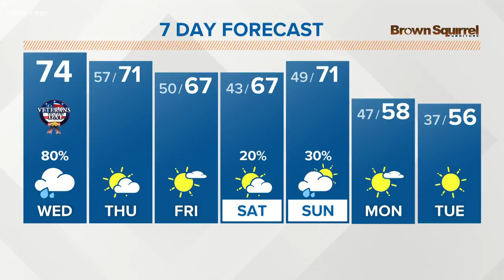Tripadvisor: More than half of Americans to travel for Thanksgiving despite COVID-19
The pandemic is changing holiday plans for some but Tripadvisor says more than half of Americans either plan to fly or hit the road for Thanksgiving.